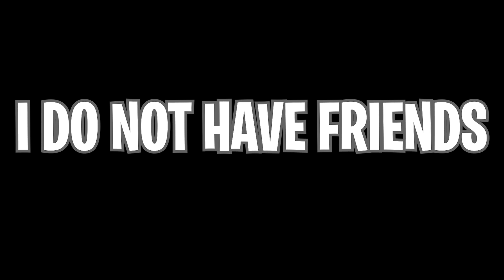Princess of family values has entered the game! | Helldivers 2 funny moments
I think I made the best choice in my ship name. Can anyone out there top what I called my ship?